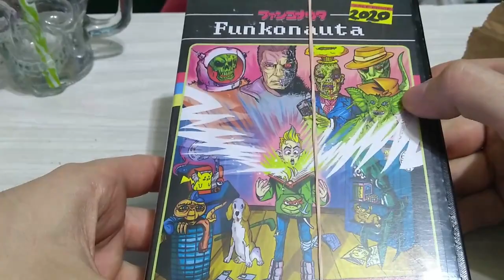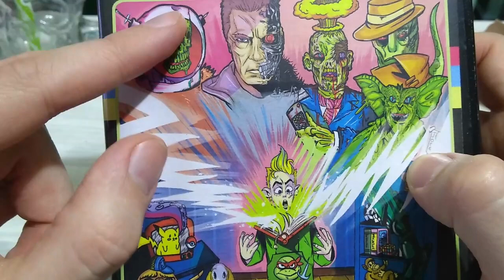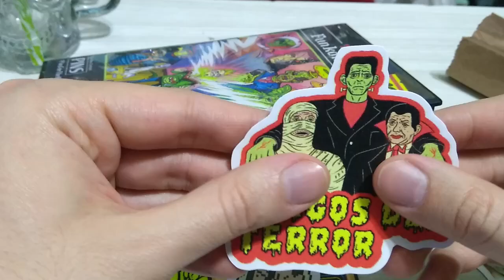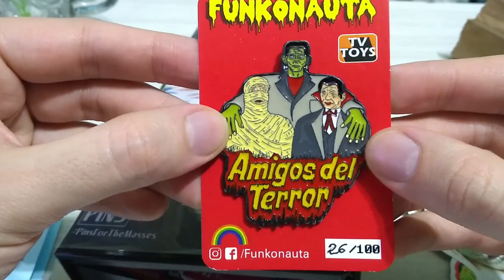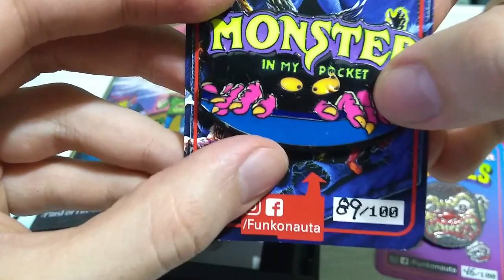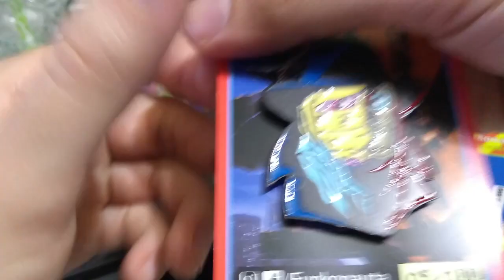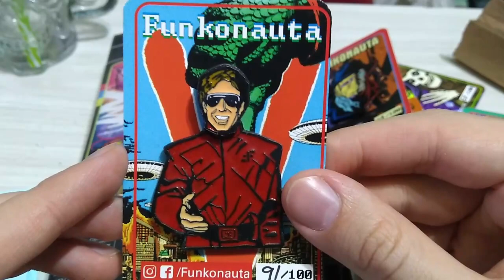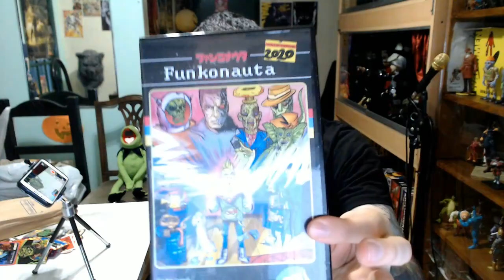Unboxing VHS GIFTBOX de FUNKONAUTA... ¿Qué contiene la caja?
Hoy retorno de entre los muertos para mostrarles esta maravillosa caja de VHS que nos teletransportara al pasado.